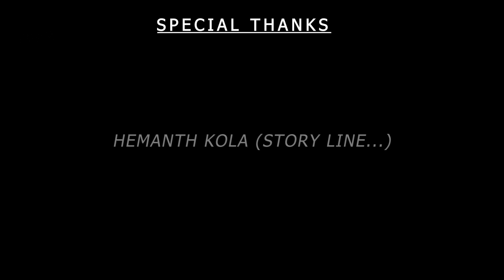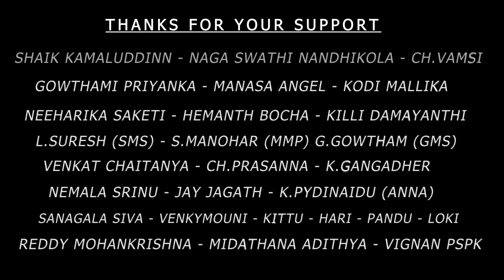RADHA KRISHNA...unconditional love TELUGU SHORTFILM 1080P MP4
RADHA KRISHNA...unconditional love TELUGU SHORT FILM